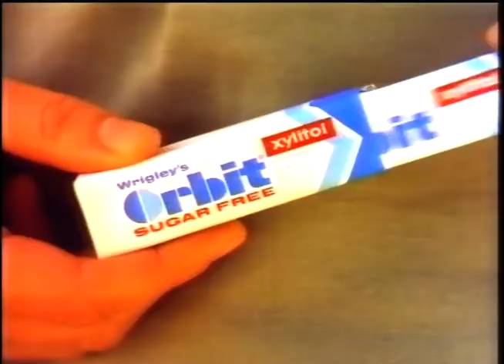Casanova (TV4 1993)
Ett avsnitt av Casanova som leddes av Adam Alsing 1993.